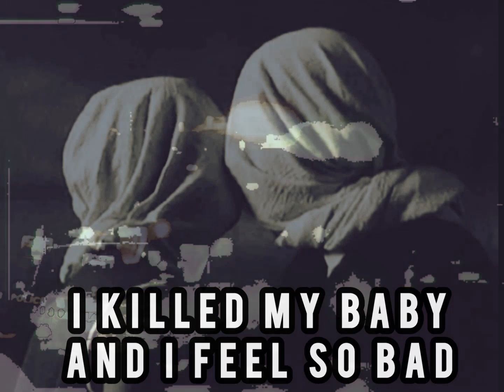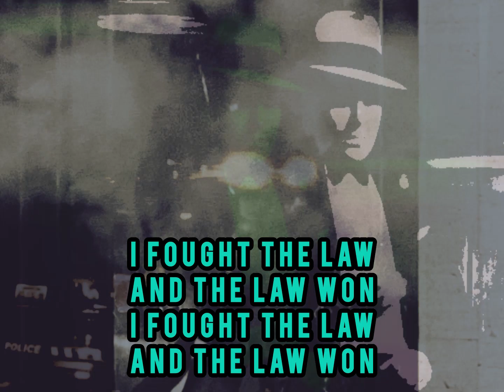I Fought The Law And The Law Won (Karaoke Version)